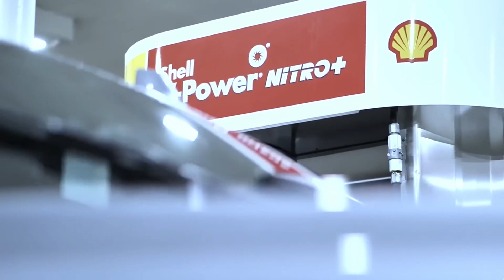Rod Wave - Nirvana (Official Video)